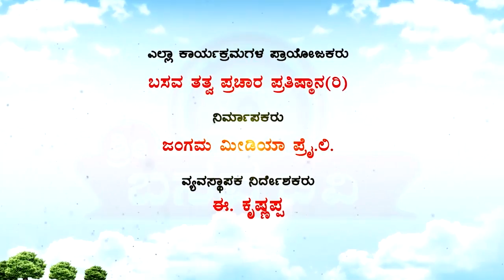Sri Basava Tv- Akkana Balaga- Ep 173